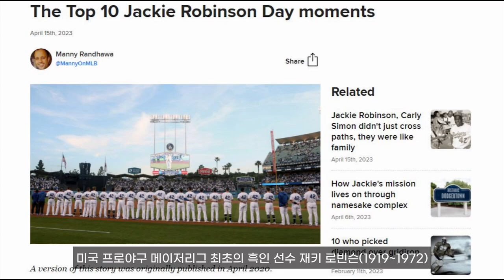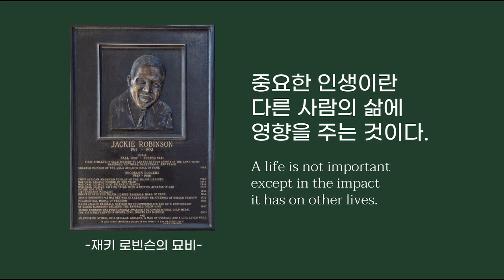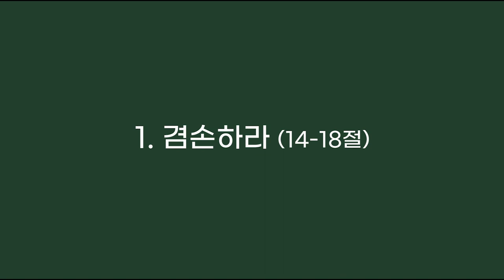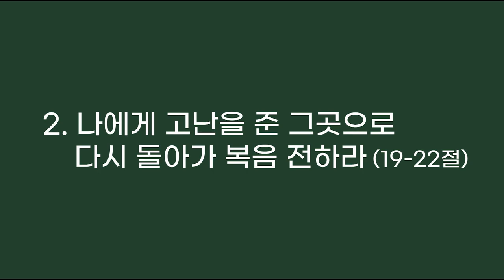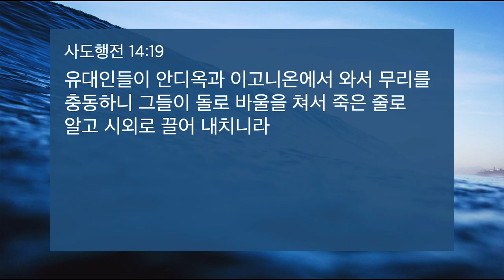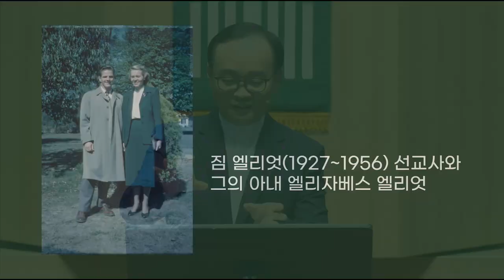230816 수요설교 "바른 믿음과 복음의 열정 (사도행전 14:8-22)" 장석 목사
▶성경 : 사도행전 14:8-22
▶제목 : 바른 믿음과 복음의 열정
▶설교 : 장석 목사

연동교회 장석 목사